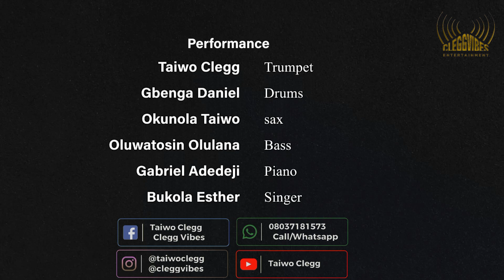SUMMER TIME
This is a popular Jazz standard tune by George Gershwin (  September 26, 1898 – July 11, 1937). An American pianist and composer, whose compositions spanned both popular and classical genres.

Summer Time was composed in a ballad style with so many versions recorded and overloaded in the society. Hey! You need to listen to this rendition by Taiwo Clegg. Enjoy!!!

Catch up with me on social medias;

IG/ Facebook/ YouTube as; Taiwo Clegg.